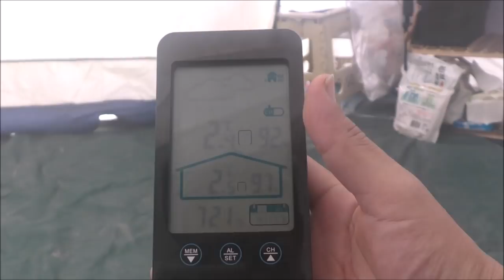ソロキャンプ＋ワンズ３ (Whole Earth:Earth Screen Tent)ホールアース アーススクリーンテント (リンちゃん肉まん)(ビーフシチュー)笠置キャンプ場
ソロキャンプ＋ワンズ３
(Whole Earth:Earth Screen Tent)
ホールアース アーススクリーンテント
(リンちゃん肉まん)(ビーフシチュー)笠置キャンプ場

いやぁ～さぶかったですね～ｗ。これからが最高のキャンプシーズン突入！
氷点下ギリギリの所が一番快適＾＾
今回はそんなに何も無く、幕を張りに行って飯食って帰って来ただけです。
ワンズが居るので本気のブッシュクラフトは出来ませんけど；；。
らしいことをしてる方が全然面白いですね～。
こう言うキャンプは面白みが無く暇です。m(_ _)m。
リンちゃん肉まんは可愛かったですね～＾＾ノ

【HS限定】ゆるキャン△ ホットサンドメーカー 志摩リンver.

イワタニ カセットフー 達人スリム 【うす型コンロ / 高さ74mm】

イワタニ カセットガスストーブ ポータブルタイプ マイ暖

FIELDOOR エアベッド